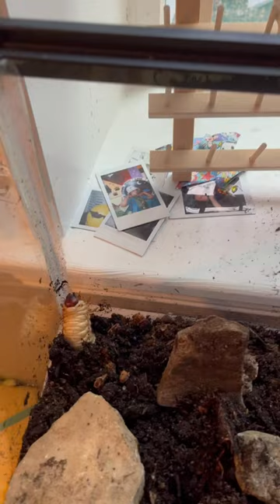Ox Beetle larvae